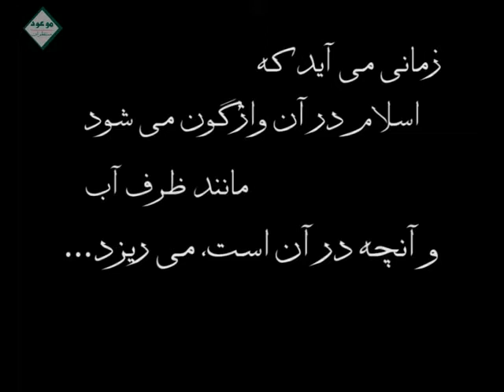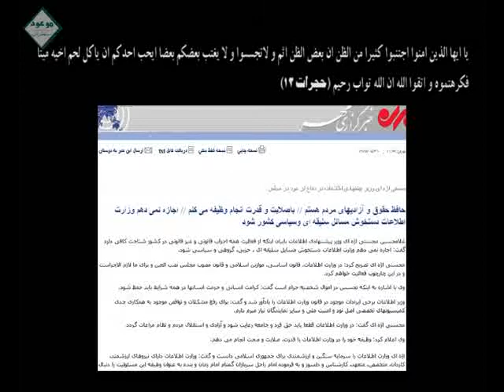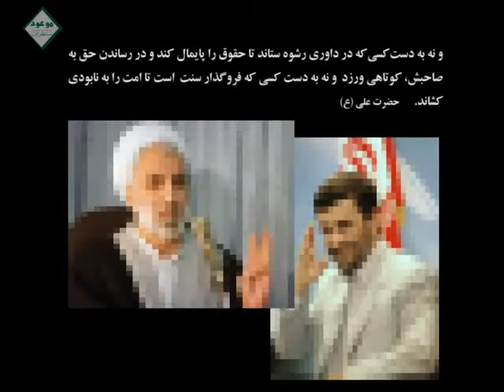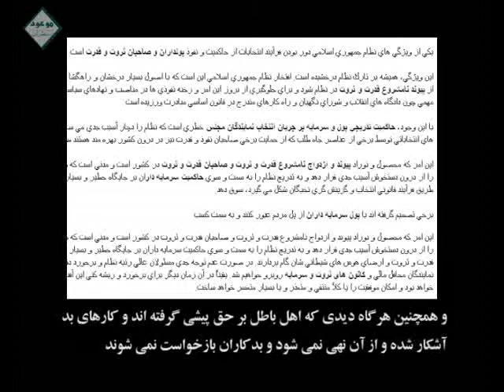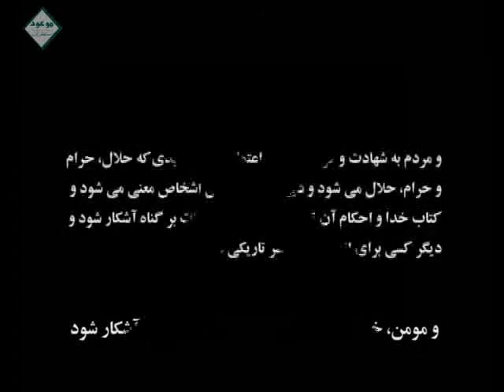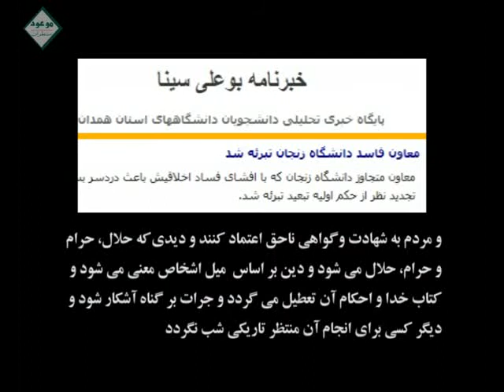The Inverse Shell ! (پوستین وارونه )